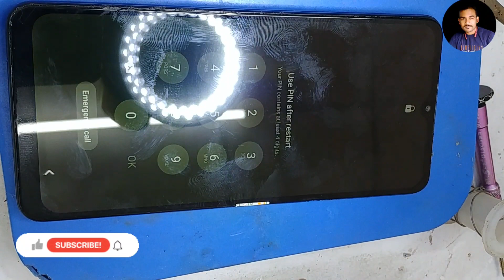Samsung M12, A12 power key not working FIX | Samsung A12 M12 power key ways jumper solution